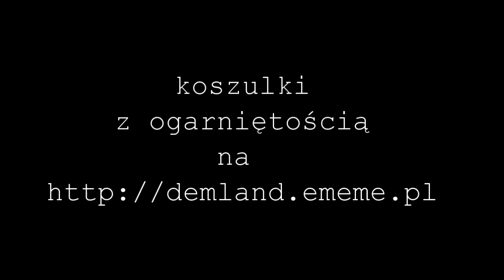Ogarnij Się - Punktualność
to moja baza, a to sklep z koszulkami!

W każdą środę o 18 nowy odcinek Ogarnij Się!
Właśnie wystartowała seria poboczna OgarniętyTy, gdzie odpowiadam na listy w poniedziałki i piątki, też o 18!